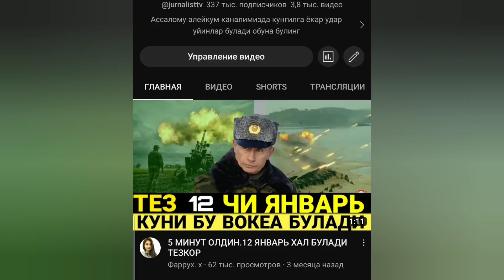ЮЛДУЗЛИ ЖУФТЛИК КИЗАЛОГИ 1 ЁШ МА ШАА АЛЛОХ МУБОРАК БУЛСИН